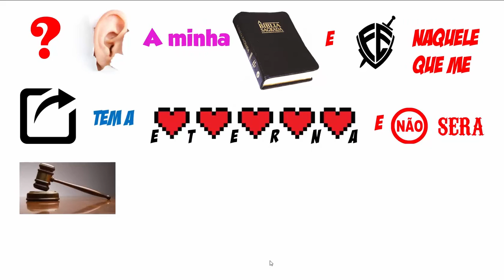Memorizando versículos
Esse versículo eles nunca vão esquecer a referência. Por que será? Foi muito engraçado mais funcionou!